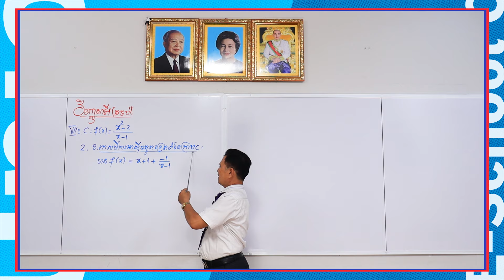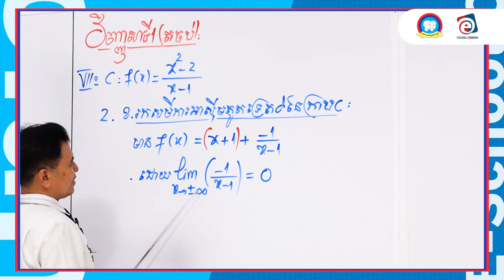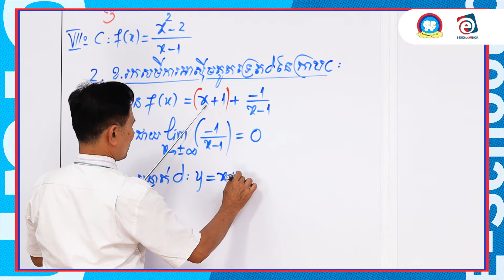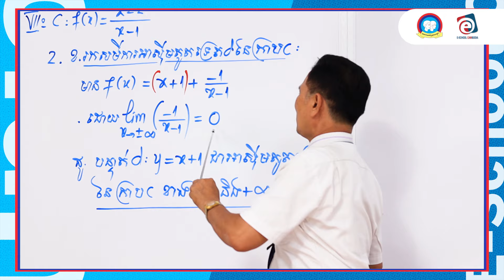រកសមីការអាស៊ីមតូតទ្រេត - សាស្រ្តាចារ្យ នាង បូ (វិញ្ញាសាពិសេសត្រៀមបាក់ឌុប២០២៤)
ត្រៀមប្រឡងបាក់ឌុប, ត្រៀមប្រឡងបាក់ឌុប2018,

ការសិក្សាបែបទំនើប
មិនថាអ្នកកំពុងស្ថិតនៅទីណា ឬក៏ពេលវេលាណានោះទេ

សូមអគុណ!